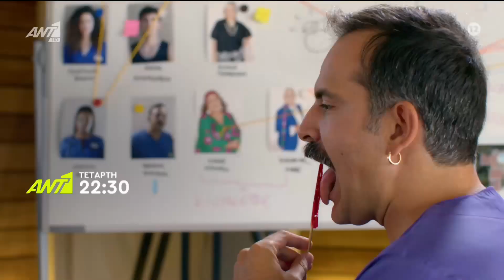VIP - Καλά Γεράματα | Επεισόδιο 7 | Official Trailer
Ένα ταξίδι αλλού γι' αλλού και ανακρίσεις... του τρελού!

🤩 «VIΠ - Καλά Γεράματα», έρχονται με νέο επεισόδιο την Τετάρτη στις 22:30 στον ΑΝΤ1.